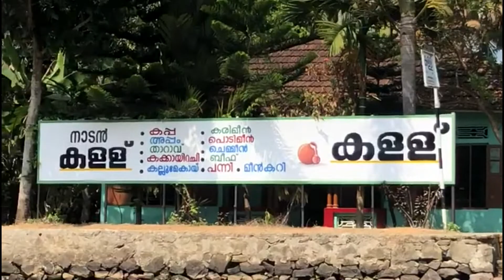A ferry boat travel to toddy bar in kuttanad